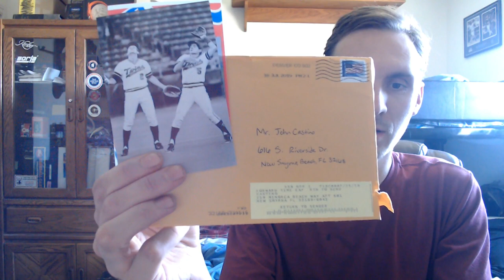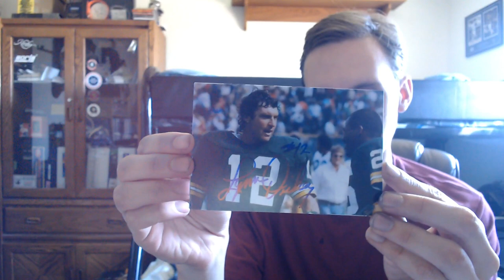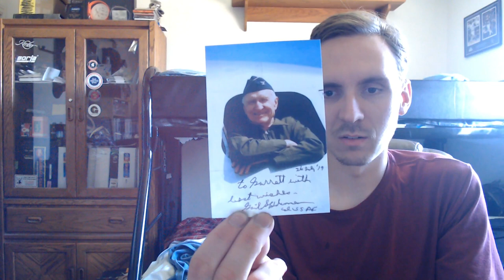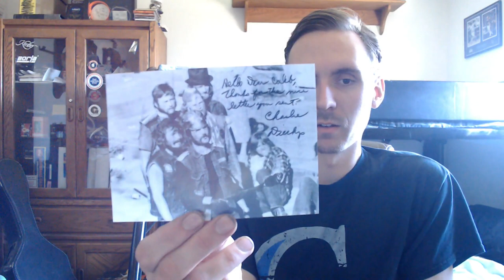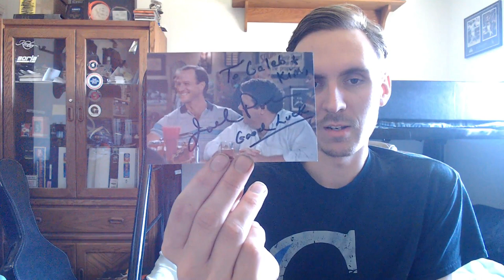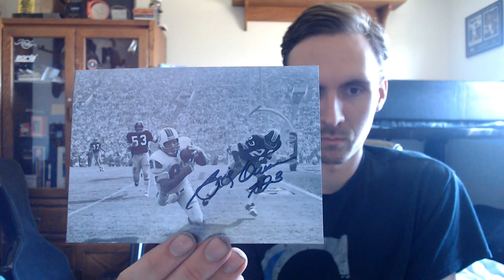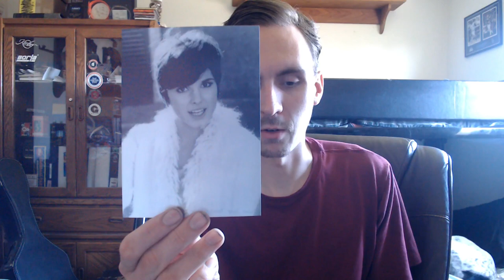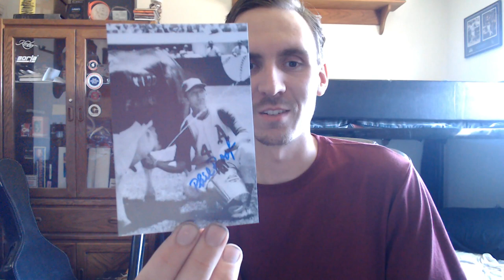TTM Autograph Mail Day Recap Ep. #755 Milking The TTM's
- Sportscardforum.com
- Startiger.com
- Sportscollectors.net